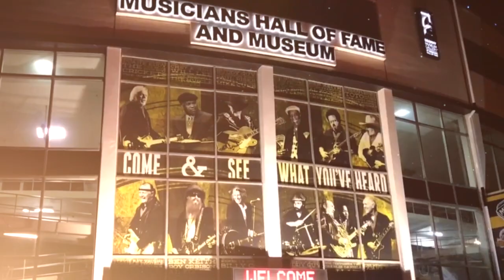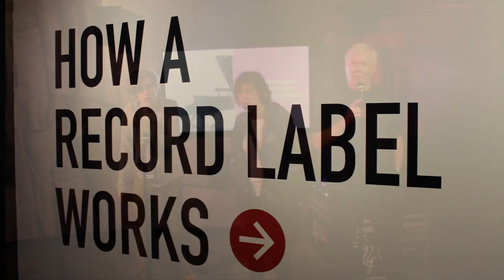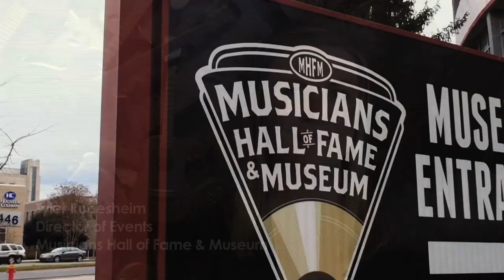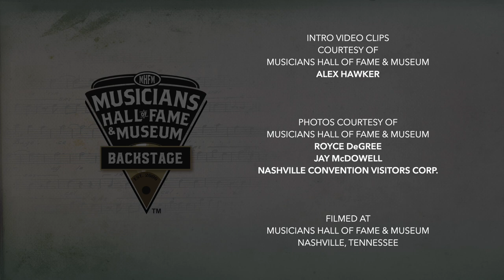The Garth Brooks Story. Musicians Hall of Fame Backstage.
"Musicians Hall of Fame Backstage" is a new show that will be airing on NewsChannel5 plus. Joe Chambers will sit down and have casual conversations with some of music's most iconic personalities. On today's show we talk to Garth Brooks . You can watch Saturday nights at 7:30 on NewsChannel5 plus.